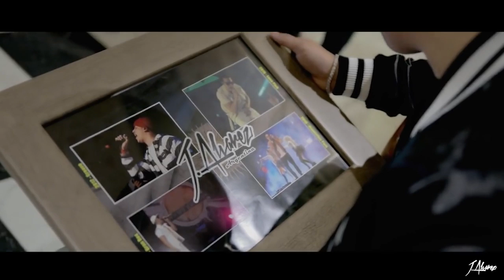J Alvarez Agradecimiento a Los Fans de Argentina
Toda la musica de J Alvarez disponible para streaming en:
ITunes • Amazon • Google Play • Deezer • Spotify • Apple Music